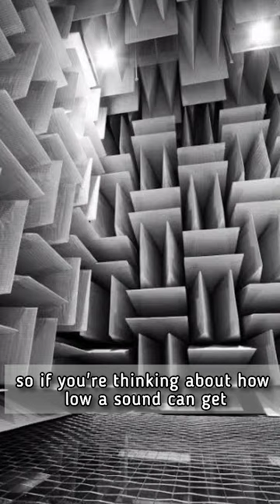World's most quietest room 🤫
📣 Wanna talk 1:1? Hop on a call with me

Worlds most quietest room is in the headquarters of Microsoft. Watch this video and find out more about it!